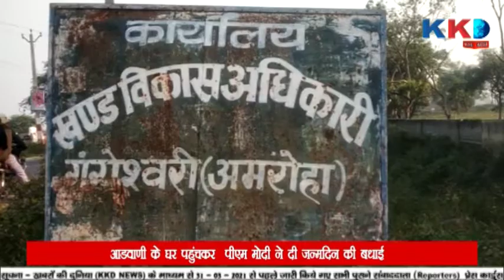The Bulletin | Amroha | Banda | Aligarh | Mahoba | Katni (MP)